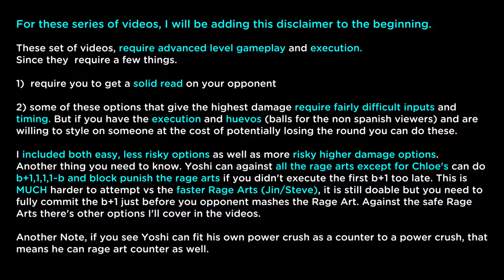Black Book Series - Yoshimitsu vs Josie Power crush and Rage arts